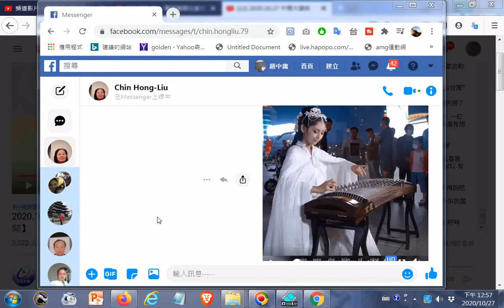music 師尊師母真傳妙道歌02_+圖像來自臉書messenger